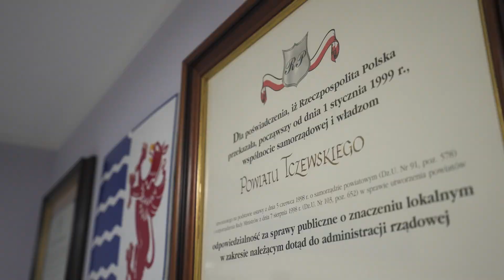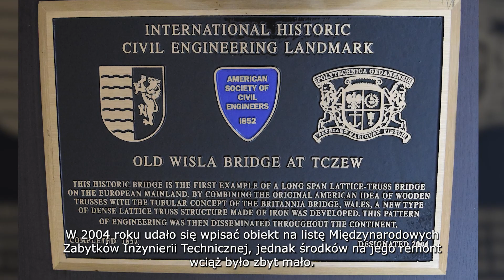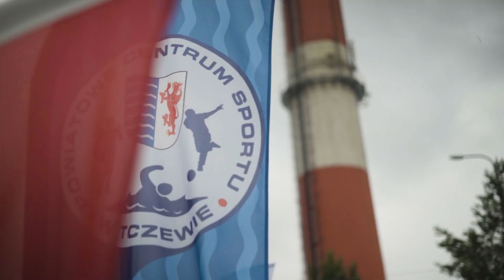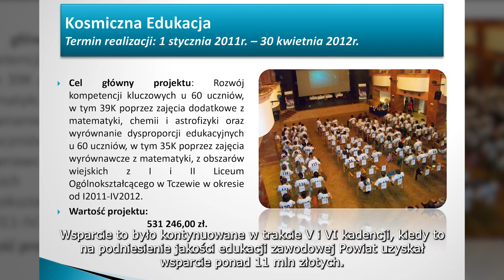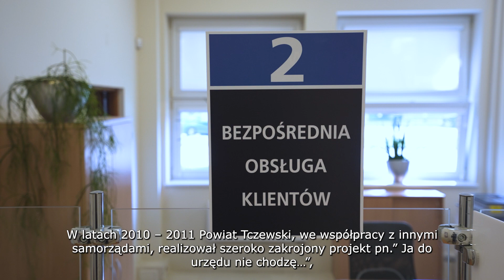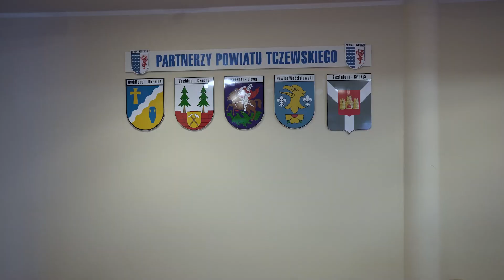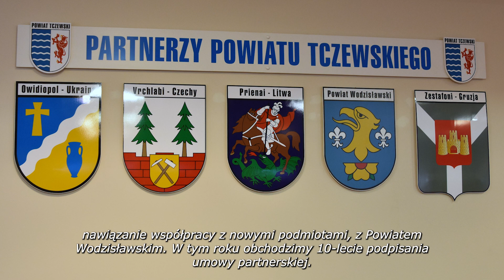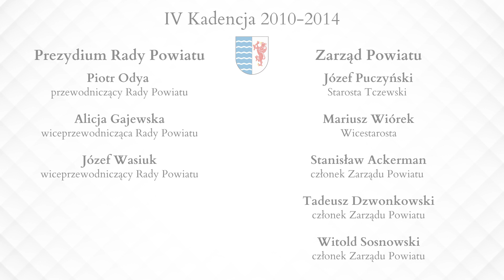🎬Film podsumowujący 2️⃣5️⃣ lat działalności Powiatu Tczewskiego 🎉🎉🎉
🥳2️⃣5️⃣ lecie samorządu Powiat Tczewski 🎉🎉🎉
🎬Zapraszamy do obejrzenia filmu podsumowującego 25 lat działalności Powiatu Tczewskiego 😀

MD FILM Produkcja Filmowa